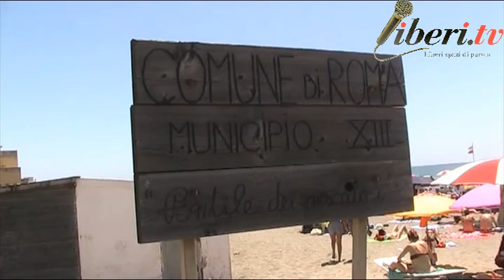Estate 2019 a Ostia - Mauro Baiocchi e Andrea Fiorini: Dove sono le sedie Job per i disabili ?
Registrazione effettuata da liberi.tv il 16 giugno 2019 a Ostia (Lido di Roma)

Intervista a Mauro Baiocchi e Andrea Fiorini, cittadini disabili residenti a Ostia (lido di Roma), sullo stato dell'accessibilità
delle spiagge per i portatori di handicap.